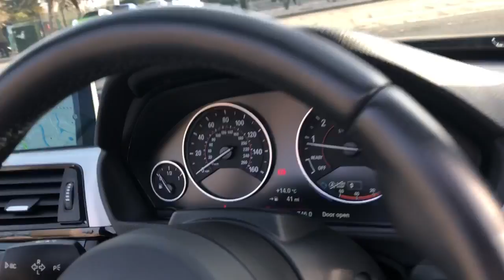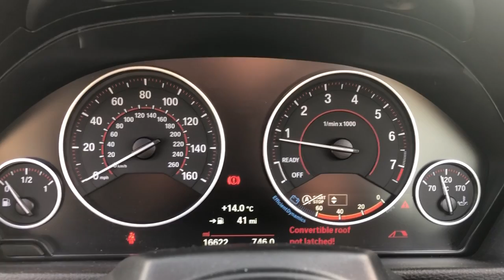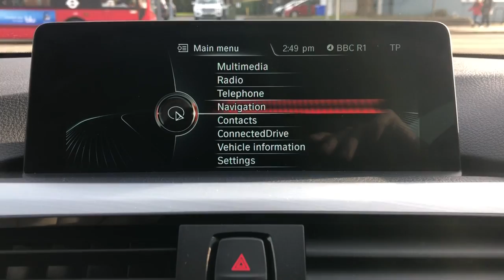BMW 4 SERIES